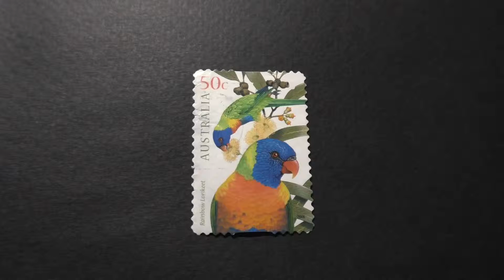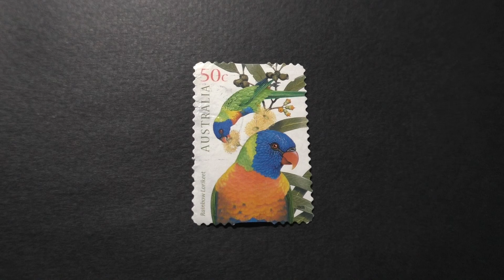Postage stamp. Australia. Rainbow Lorikeet. 2005. Price 50 cents.